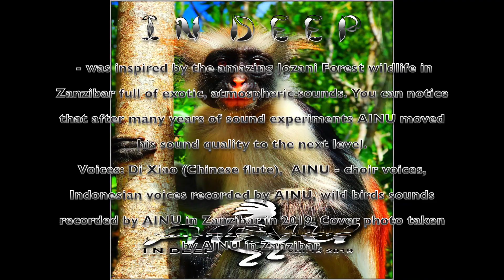• AINU • INDEEP • HD • Hi Quality Audio •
I N D E E P - was inspired by the amazing Jozani Forest wildlife in Zanzibar full of exotic, atmospheric sounds. You can notice that after many years of sound experiments AINU moved his sound quality to the next level.
Voices: Di Xiao (Chinese flute),  AINU - choir voices, Indonesian voices recorded by AINU, wild birds sounds recorded by AINU in Zanzibar in 2019. Cover photo taken by AINU in Zanzibar.

Making an amazing sound quality is similar to the old, traditional process of forging a Samurai sword - to achieve the perfect blend of technology and art. 15 years of searching for the ideal sound - Over 100 tips & tricks resulted in the Superb Deep and Clean Sound Quality technology.
Outstanding 3D Stage and Sonic Sound crisp and clear sound with an amazing 3D stage designed for the biggest artists in the world - the Quality may also belong to you ...

A small Polish company • AINU • world music has announced today that he has the most beautiful sound quality in the world which is a result of a 15-year search for an ideal sound. For the last years they have dealt mainly with 3D stage and sonic sound.

"Of course, feeling sound quality is very subjective", says Przemyslaw AINU Goc from AINU world music.
The musician, traveller and sound engineer has a real obsession in striving for audio sound perfection in his pieces of world music.
He has released his own 164 magical compositions on Pendrive to protect the superior sound quality of his compositions. That made his high-fidelity sound very attractive to audiophiles.

In his opinion most streaming services offer very bad quality audio, taking care only about money, not quality. Considering very high competition, the music industry does not take care about education. "They made us believe that gears are most important but the truth is that you do not need to spend millions of dollars to have a high-fidelity sound. You just need to buy the cheapest gears of the best top brands (as the entrance door to success) and to devote a lot of time to learn about sound architecture and how to make a good composition. This is a long process of learning many tips and tricks, also by many accidental discoveries, finally giving the remarkable result."

As the superior sound quality is always a matter of compromise, the artist has focused on crisp and clear sound with an amazing 3D stage.

The artist has remastered his own compositions and he is able to remaster old songs of other top artists in the world to the similar, amazing and modern sound quality. Then you could listen to your prized artists' anterior audio on your favourite headphones without any special DACs or other equipment.

You can listen to AINU music on many websites, with iTunes among others but the audio was set up there many years ago.
If you want to listen to the latest and the most beautiful sound quality on the Planet, you need to visit AINU official
You will not find there music in hi-res but in typical file formats: mp3, mp4, ogg  44 kHz 24 bit or 48 kHz 24 bit bit rate 320 k/sec, depending on your browser, with a typical compression for small, pocket size audio file and with a sense of precise audio. As AINU's philosophy is to lie the unearthly sound quality in a tiny mp4 and with a better result than in hi-res Flac format 192 kHz or other large files. The results are really amazing but they deny the whole music industry doctrine which put emphasis on big files.
So listen to the audio and find out for yourself.

Maybe next year AINU will have even better sound quality 'cos improving the quality has become his obsession. The artist admits that the best sound quality is not a goal but a way.
It brings to mind the process of creation and destruction of the Tibetan Sand Mandala, the lesson of patience and humility in building every day again from scratch, looking for the sound quality in places you would never expect to find it.

Song : • AINU • INDEEP / Music composed , recorded and mastered by • AINU • in a superior Sound Quality .